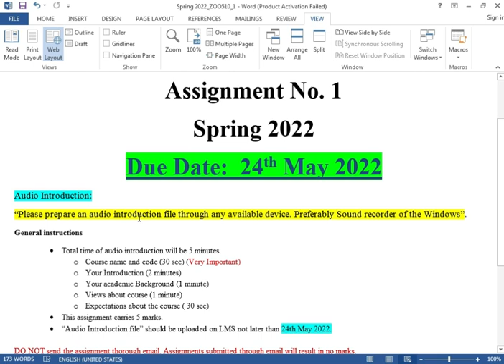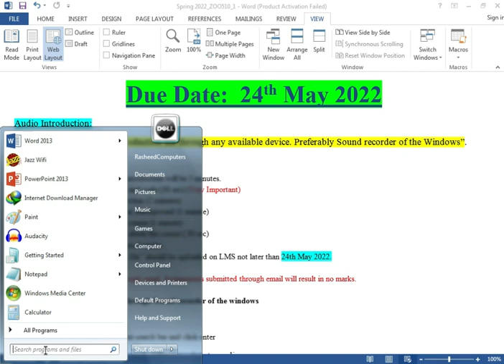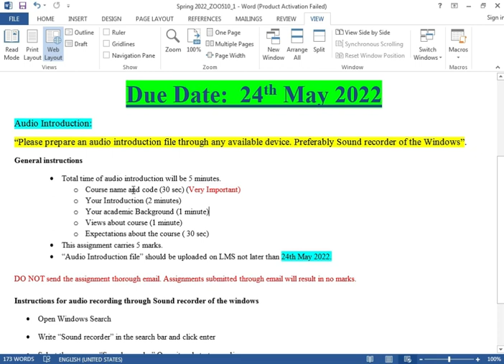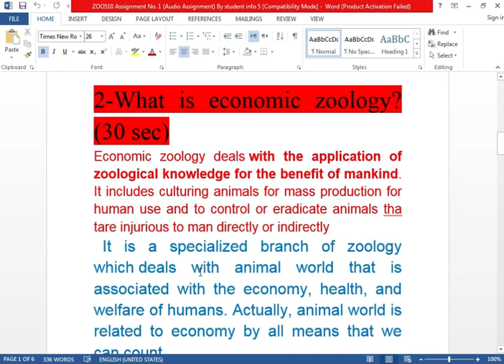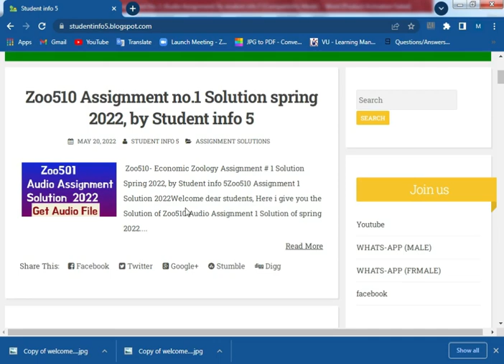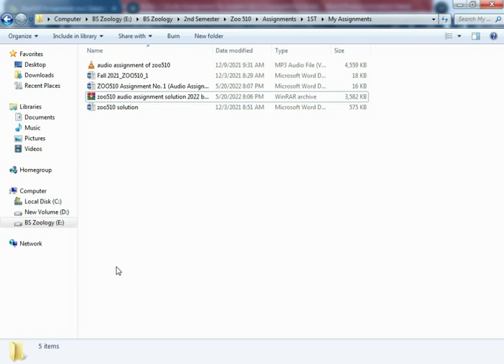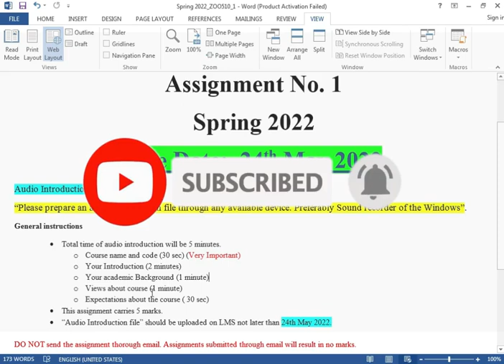ZOO510 AUDIO ASSIGNMENT NO. 1 Spring 2022| COMPLETE SOLUTION With File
IN THIS YOU CAN FIND AUDIO ASSIGNMENT OF ZOO510 ECONOMIC ZOOLOGY. YOU LEARN TRICKS TO  GET  FULL MARKS.

__________/ Download Assignment File Here\___________

AUDIO ASSIGNMENT ZOO510
ZOO510 AUDIO ASSIGNMENT NO. 1 Spring 2022
ZOO510 ASSIGNMENT 1 SOLUTION 2022
Zoo510 assignment 1 2022